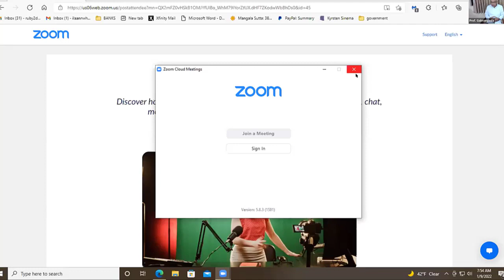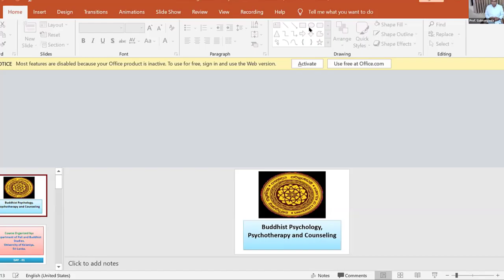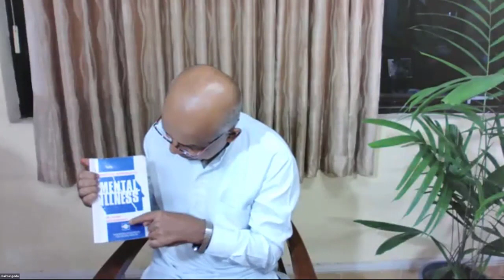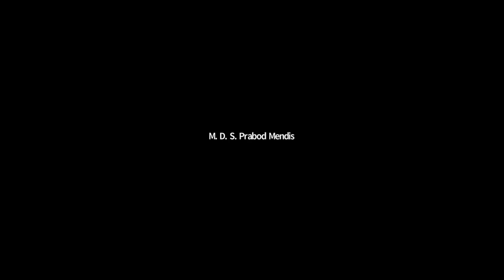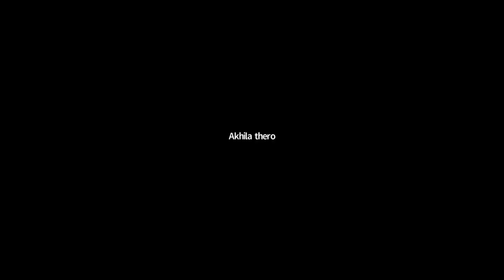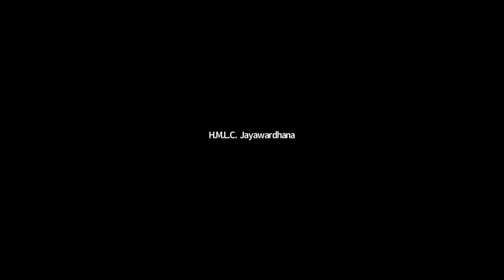01 - Short course on Buddhist Psychology, Psychotherapy and Counseling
This workshop on Buddhist Psychology, Psychotherapy, and Counseling is mainly based on the practical aspect of the Buddha’s teachings conducted by the Department of Pali and Buddhist Studies.

It is obvious that a large number of doctrinal matters are discussed in every corner of the world under the term Buddhist studies. But it seems that they are mere discussions and academic endeavors techniques to be followed. And also, we do not find planning for discourses to be carried out.
“Technique without theory is blind, theory without technique is empty”
Buddhism from its beginning was organized including both theory and practice (vijjacarana sampanna). However, for the sake of newcomers to Buddhist practice, this workshop includes a short introduction to the fundamentals of Buddhist Psychology or Philosophy. But it is confined only to the basic teachings which are relevant to practical purposes.
Every theme of the workshop will be discussed through the relevant graphs and tables for the sake of easy understanding and remembrance. The details of every theme are given in a short book published for this purpose.
Organized by the Department of Pali and Buddhist Studies - University of Kelaniya